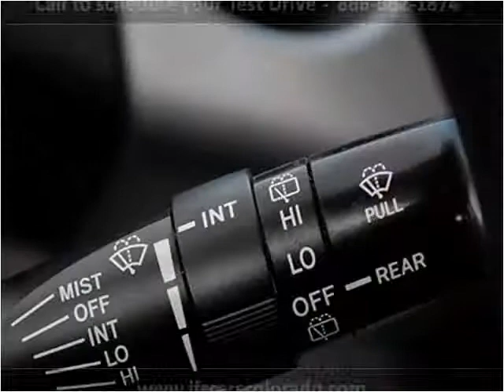2006 Toyota RAV4 Used Cars Littleton CO